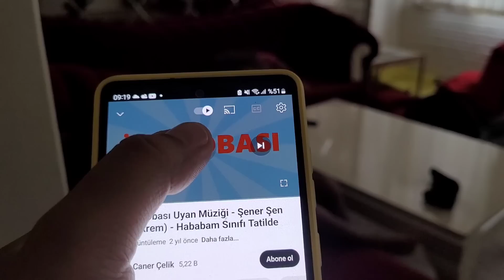FUTBOLDAN ARKADAŞLARIYLA PENALTI CHALLENGE !!